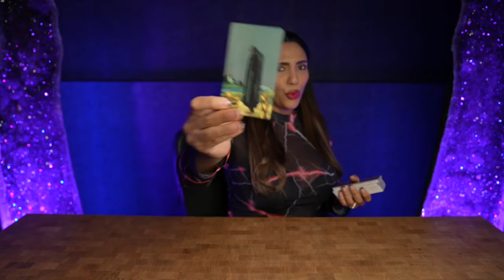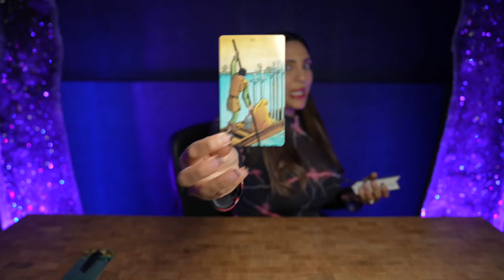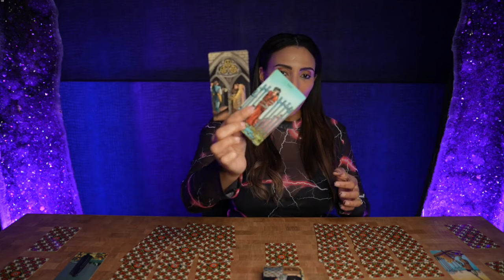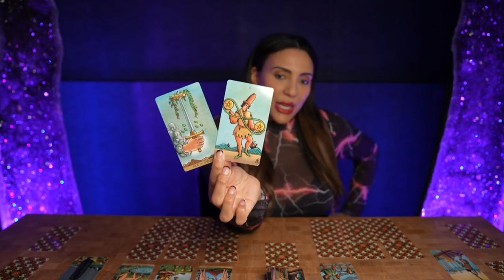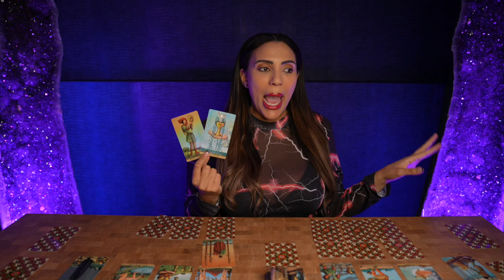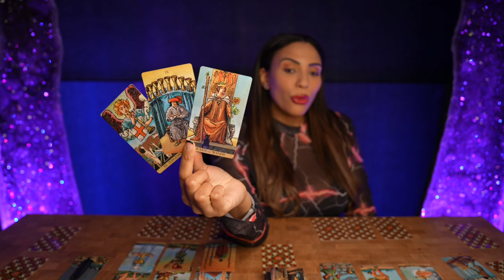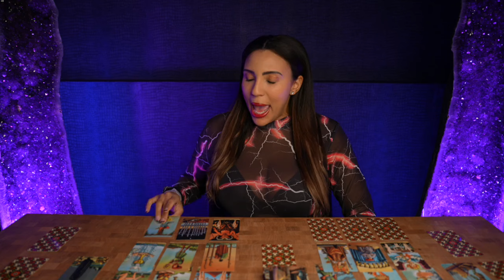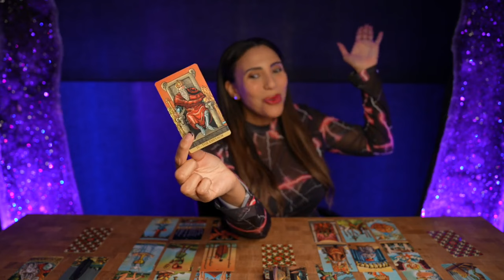💖"Everything You Have Ever Wanted But! Watch This Before You Self Sabotage!" DOES THIS RESONATE #20